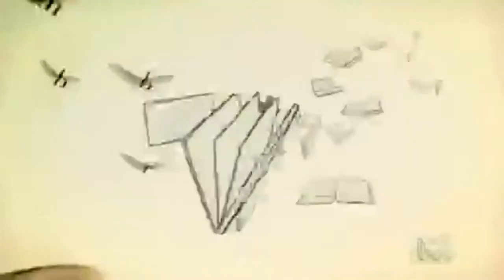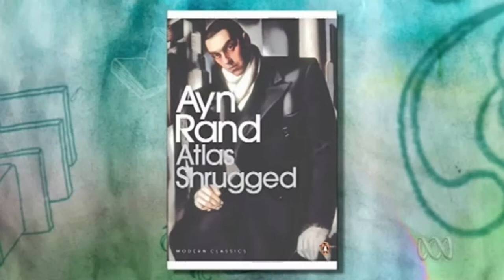ABC The Book Club -The Catcher in the Rye by J.D. Salinger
ABC The Book Club -The Catcher in the Rye by J.D. Salinger.  The Catcher in the Rye is a novel set in the early 1950s and narrated by a young man named Holden Caulfield.